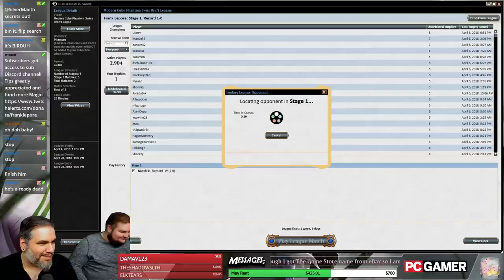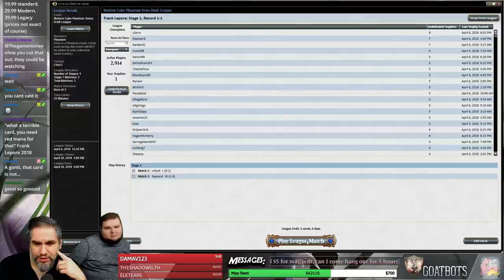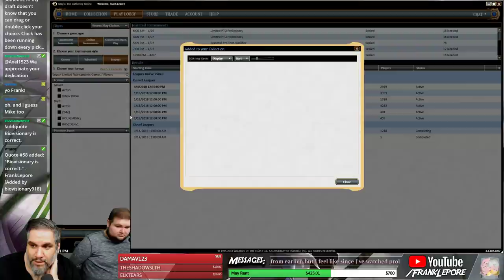(Magic) Modern Cube Draft #6 - 4/7/18